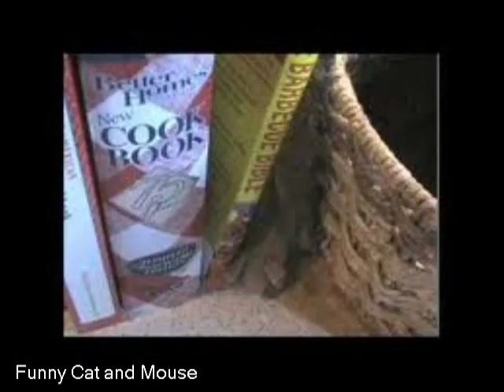Cat and Mouse Compilation HD || Funny Cats Compilation